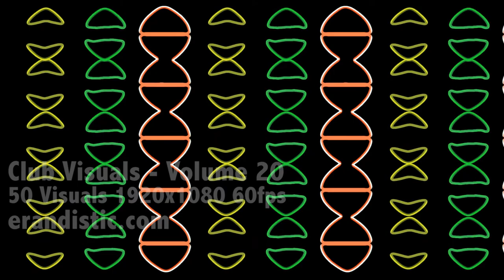Club Visuals Volume 20 - Promo Video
Club Visuals Volume 20 contains 50 videos in full HD 1920x1080, 60 fps , available in .MOV (Photo-JPEG) and .MP4 (H264).